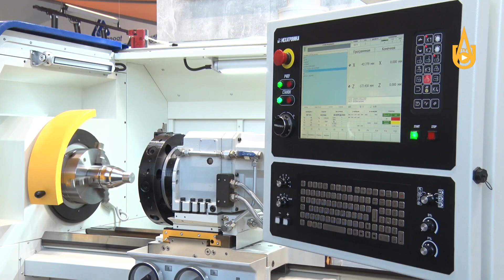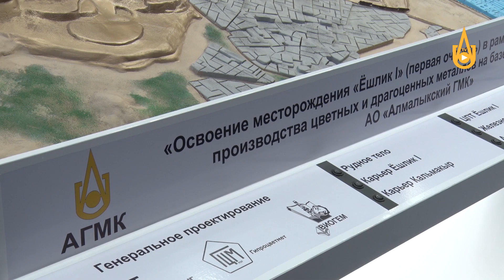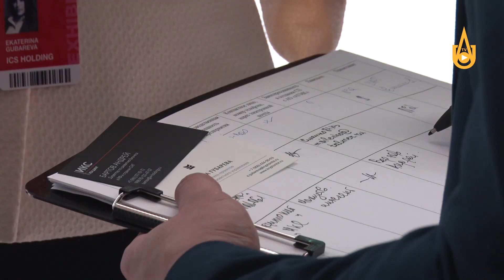5 апреля 2021 года в Ташкенте открылась Международная промышленная выставка ''Иннопром''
5 апреля 2021 года в Ташкенте открылась Международная промышленная выставка ''Иннопром''. Большая промышленная неделя в Узбекистане», организованная Министерством промышленности и торговли Российской Федерации и Министерством инвестиций и внешней торговли Республики Узбекистан.